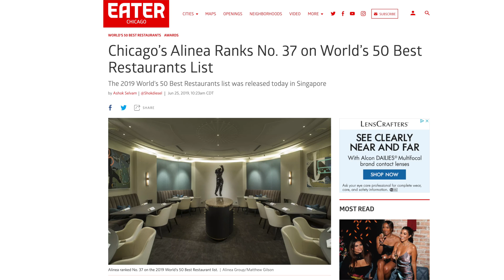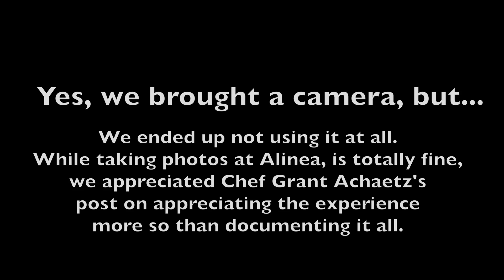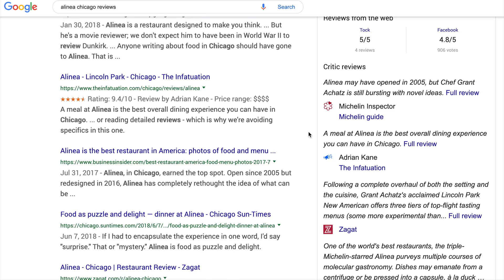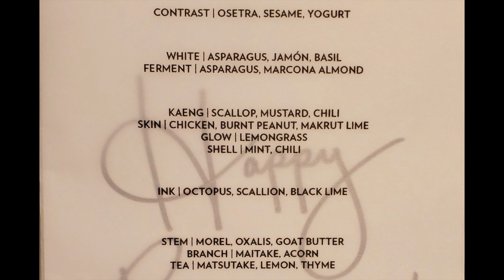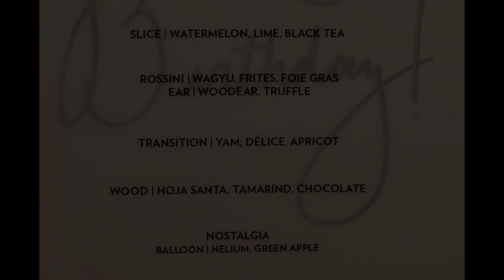Is it worth eating at Alinea restaurant in Chicago?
What's it like eating at Alinea, Chef Grant Achatz's Three Michelin star restaurant in Chicago. We review our experience dining at The Salon at Alinea. Is it worth it?

IN MY OWN WORDS
(because Suzi, after all, has always been a writer first and foremost).

For those unfamiliar with the concept, Molecular gastronomy "seeks to investigate the physical and chemical transformations of ingredients that occur in cooking. There are typically three main components: social, artistic, and technical." So what can you expect in terms of the actual courses? The best thing to do is to expect nothing at all and let the courses reveal themselves.

The first and only other time I encountered molecular gastronomy was at Wylie Dufresne's beloved and long gone WD~50. While that dining experience occurred long before I knew anything about the restaurant industry, I'll never forget how visually engaging the entire meal was, and I've always craved a similar experience. Since molecular gastronomy is a term rarely uttered in the Seattle dining scene, dining at Alinea has long been a dream of mine throughout my (somewhat accidental) career as a restaurant photographer.

In my opinion, the best courses of the night were the ones that engaged multiple senses. The second course of asparagus served two ways was a great example. It consisted of asparagus served chilled with powered jamón and basil ferment, and warm asparagus topped with powered Marcona almond. This dish required multiple bites and each spoonful gave you an explosion of different flavors, textures, and sensations. In terms of engaging my full palate, it was wonderful and very memorable.

Another particularly memorable dish was the last savory course, dubbed Rossini: A5 Wagyu beef with foie gras puree, wood ear mushrooms, truffle, and pureed frites. This dish immediately sparked waves of nostalgia as it was an elevated version of our wedding dinner that we enjoyed at Osteria del Teatro in Tuscany not long ago. And it also presented frites in a highly untraditional form as a puree that indeed tasted like frites, even though it looked nothing of the sort. In a sense, it also made visual sense for the frites to be of equal proportion to the rest of the ingredients without overtaking the dish, as filler carbohydrates often do.

The final dish that was particularly outstanding was aptly named Nostalgia. Presented as a floating balloon filled with helium, you press your lips to break the surface and inhale. Your lungs fill with helium and you sound like a cartoon character for a few seconds, before consuming the rest of the "balloon," which is green apple flavored. This was the most fun and engaging course of the evening that is reminiscent of childhood in every way. It is best experienced with a good friend, because who can't break into a genuine giggle when you hear your friend turn into a Chipmunk?

Overall, the evening was sublime, and I would do it again in a heartbeat. For Martin and I, Alinea was absolutely worth the expense and we recommend it to anyone else looking for a memorable and unique dining experience.